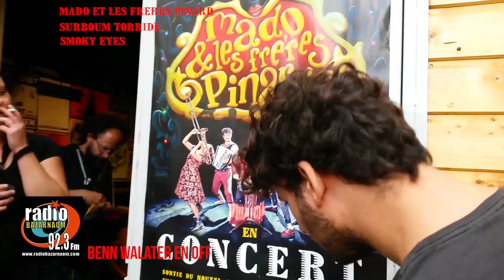Mado et les frères Pinard - Live Bazarnaom - 45min (2016)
Concert Mado et les frères Pinard
(El Awha, L'homme Moderne, Quai de Saône,  Batmanouche, Pantin, Les Glandes, P'tit Chef)
Réalisation Damien BOUCEY

db-films.art

2016